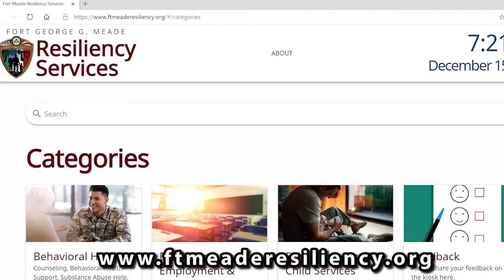A Holiday Message from Col. Chris Nyland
A brief holiday message from Fort Meade Garrison Commander, Colonel Chris Nyland.